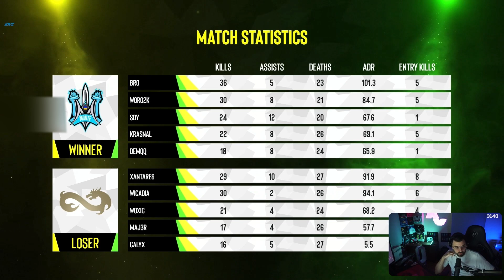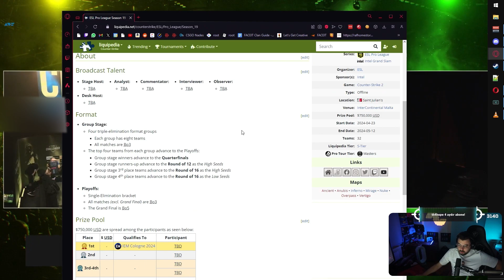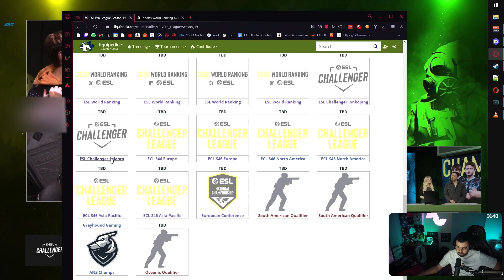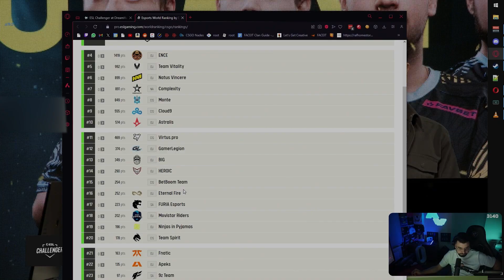ETERNAL FİRE ŞAMPİYONLUĞU KAÇIRDI! ROOT MAÇI YORUMLUYOR! ''ELLERİNDEN GELENİ YAPTILAR!''